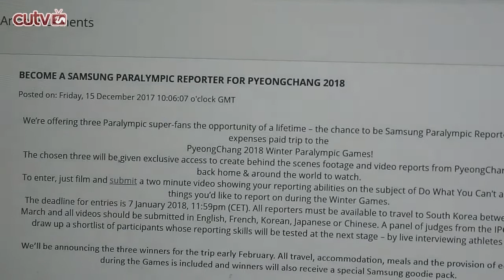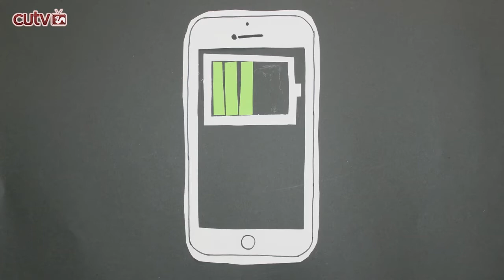Do What You Can't Do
CUTV's Sagnik Basu follows athlete Natasha Cockram around during her training session back after being hospitalized for 2 weeks due to Tonsillitis.  The message of this video is to 'do what you can't' and keep practicing even through difficult circumstances.